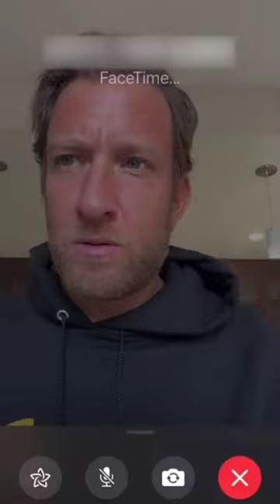Happy Birthday, Anthony's Italian Kitchen